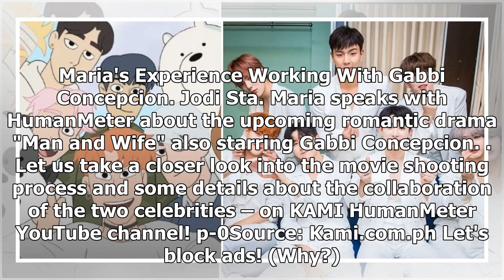MONSTA X to be the first ever K-pop group to appear on 'We Bare Bears'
- South Korean boy group MONSTA X is set to be the first ever K-pop group to be animated and feature...